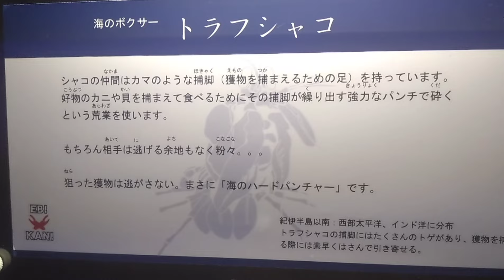2024/08/11 夏休みの石狩湾新港 シャコ釣り からの・・・シャコの世界最大種 トラフシャコをみにいく 178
たくさん釣れた日のシャコ釣りの様子

お盆にシャコ釣りに行きました
シャコつながりで、登別マリンパークニクスに、トラフシャコを観に行ってきました